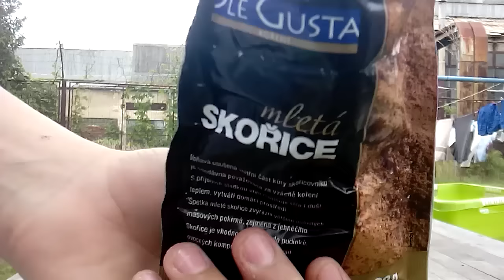Skořicová challenge by (Rengo,Alkou,Smiley)